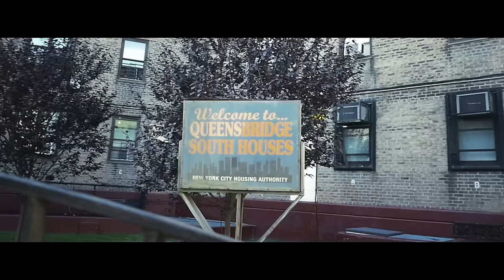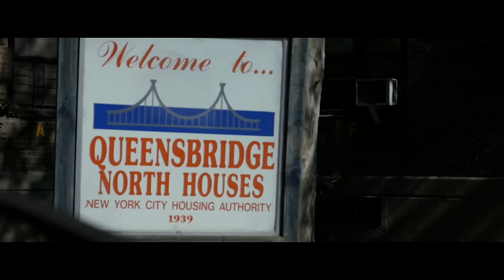Maître Gims - ABCD (Clip officiel)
Découvre le nouveau single de Maître Gims "ABCD", extrait de la pilule rouge de"Mon coeur avait raison".

Retrouve tous les clips de Maître Gims (Est-ce que tu m'aimes ?, Longue vie, Bella, J'me tire, Changer, Zombie, Meurtre par strangulation...)